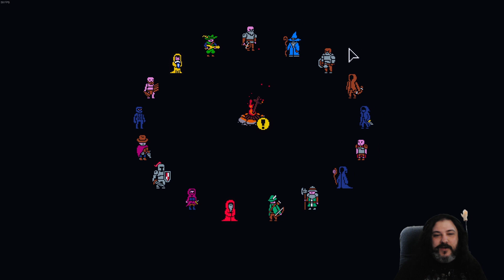Tiny Rogues 17 - Chaos Run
A game called Tiny Rogues with over 20 character classes and piles of unlocks and stuff? A bit of an ironic name, no? Anyway, let's beat it with every character!